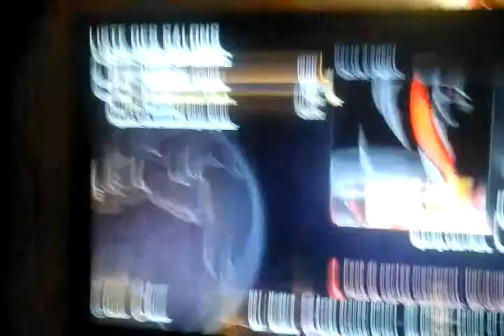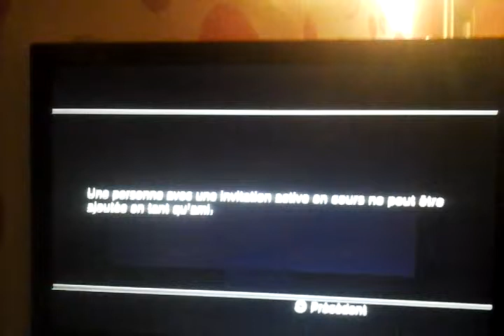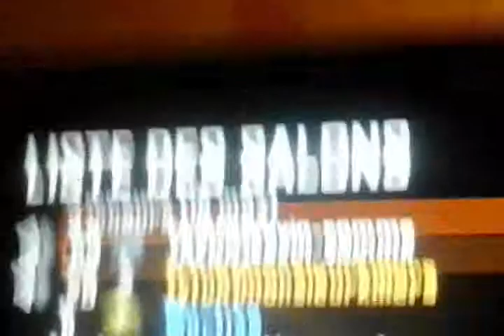Bo2:rage d'un kikoo